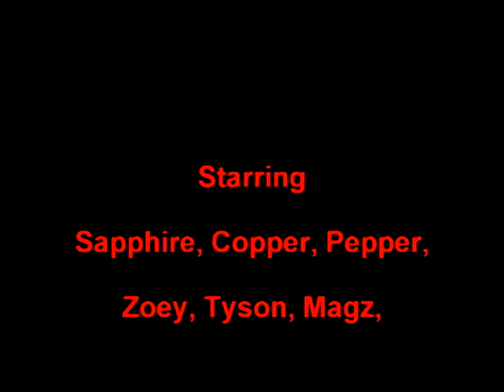Canines Galore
Just having fun walking my dog guests and watching them play together!